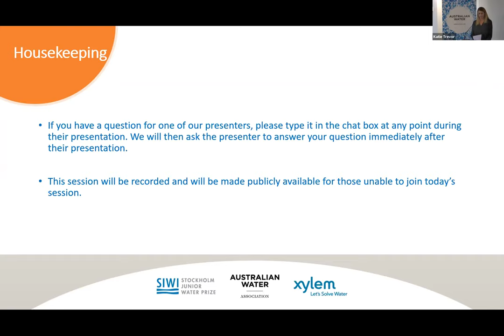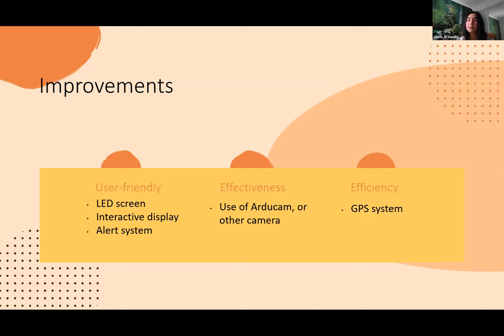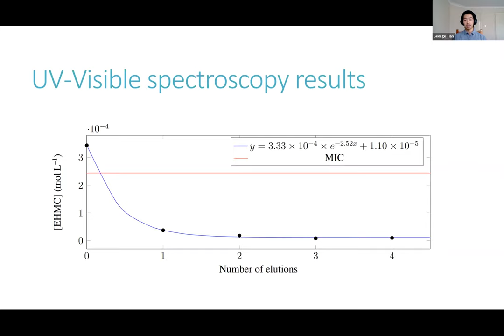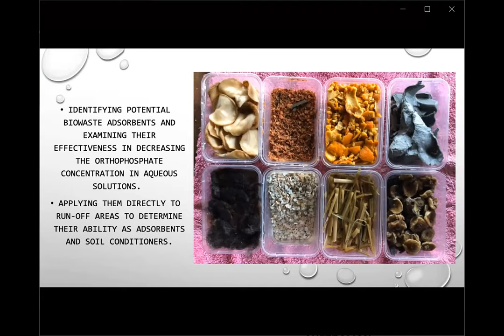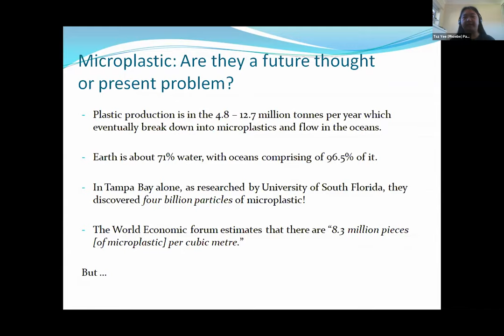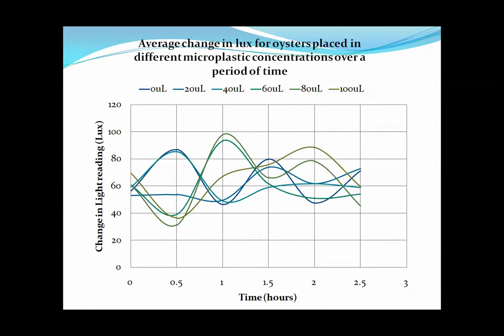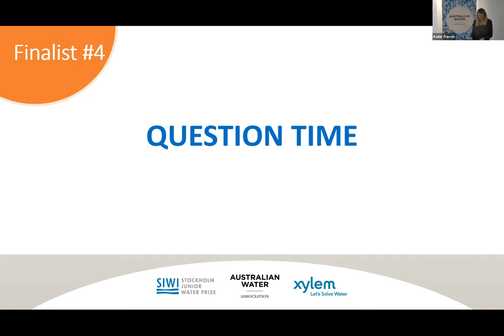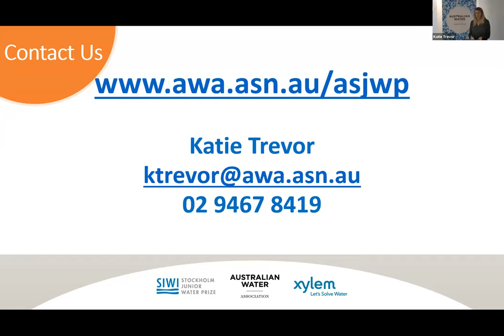Webinar: Australian Stockholm Junior Water Prize Finalist Presentations & Winner Announced Live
The Australian Stockholm Junior Water Prize is the biggest water science competition for high-school students and is proudly supported by Xylem. While we'd usually announce the winner of this prestigious prize at Ozwater, this year's winner was announced via a webinar on Wednesday 6 May. During the webinar you'll hear from our four innovative young water scientists on their shortlisted projects before the winner is announced.